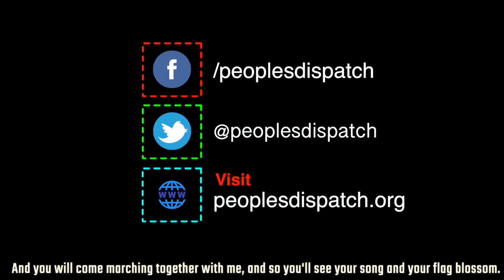India strikes in solidarity with farmers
Hundreds of thousands of Indian farmers and workers organized a national strike on December 8 demanding the rollback of the recently enacted farm laws. The protesters were met with heavy police repression. Farmers claim that the laws would enable the complete takeover of agriculture by corporate agribusinesses and big traders.